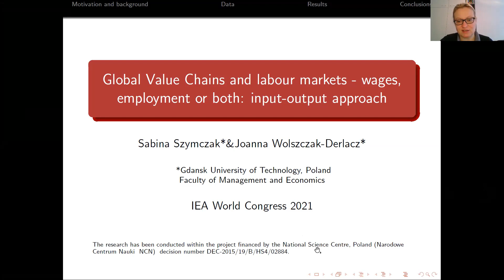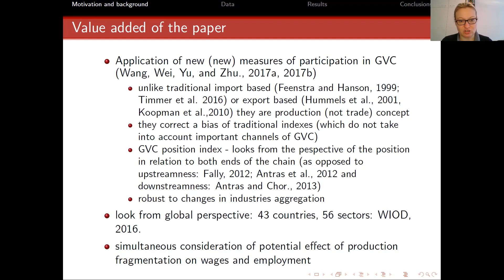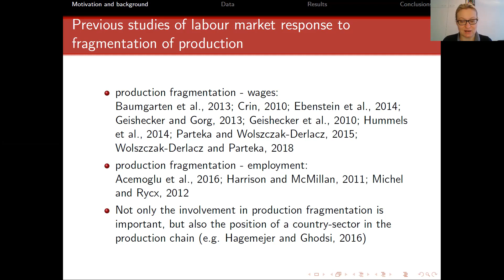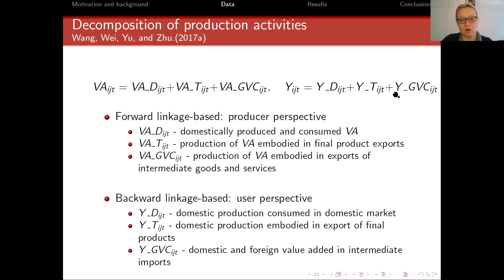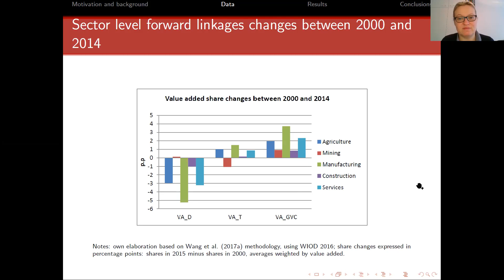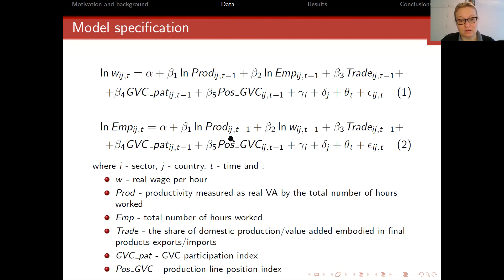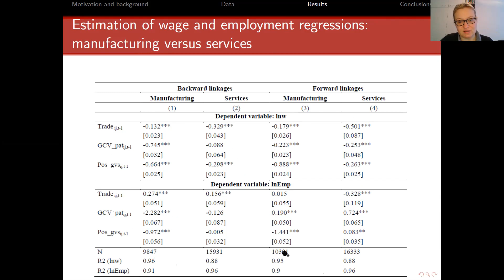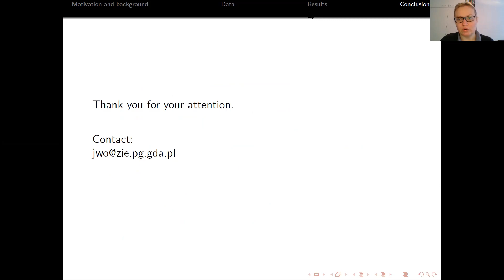"Global Value Chains and Labour Markets - Wages, Employment or Both: Input-Output Approach"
Authors: Joanna Wolszczak-Derlacz (Gdańsk University of Technology, Poland), and Sabina Szymczak (Gdańsk University of Technology, Poland)

Abstract: "In this article we examine the overall effect of country-sector involvement in global value chains (GVCs) on the labour market outcomes taking into account the potential impact on both wages and labour demand. We base our analysis on World Input-Output Database (WIOD, 2016 release) that covers 43 countries and 54 sectors from 2000 to 2014. The GVCs ties are measured by the recently developed GVCs participation indexes (based on backward and forward linkages) and relative GVCs position length (Wang et al., 2017a, 2017b). The estimates are carried out with the usage of three-least squares method. The results indicate that GVCs position is negatively correlated both with wages and employment while the effect of GVCs participation depends whether backward or forward linkages are considered. We find some country (middle versus high income) and sector (manufacturing versus services) heterogeneity. Importantly, we document that the effect of involvement in GVCs on the labour markets is different from the channel of traditional trade in which there is no border crossing of production. The R codes for calculation input-output measures of GVC are provided."